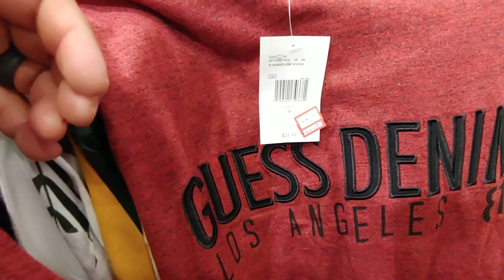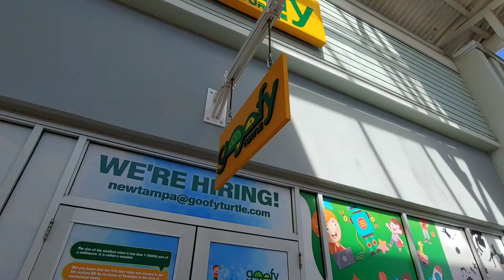PRECIOS Y DESCUENTOS GUESS TAMPA OUTLET | Vitoca Vlogs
PRECIOS Y DESCUENTOS De camisas GUESS en TAMPA Premium OUTLETS Luts Florida - Vitoca Vlogs